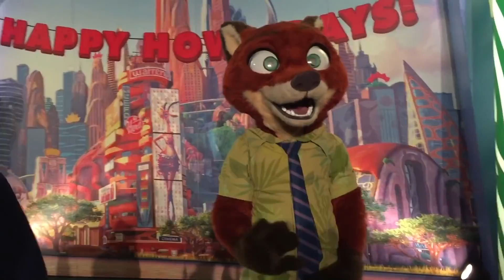STRICT Rules Disney World Employees HAVE To Follow..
Welcome back to Recap Trap, today on the channel we're going to be talking about STRICT Rules Disney World Employees HAVE To Follow.. if you're excited to learn more about this then make sure you watch the whole way through because you don't want to miss the details we have for you!